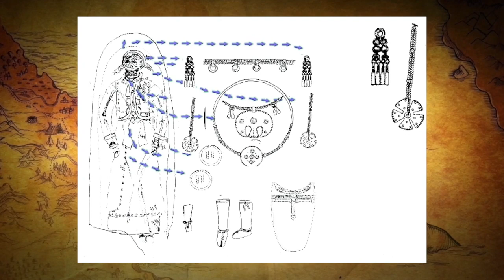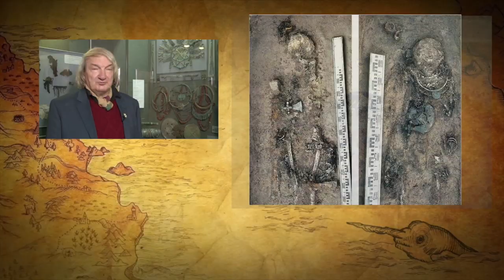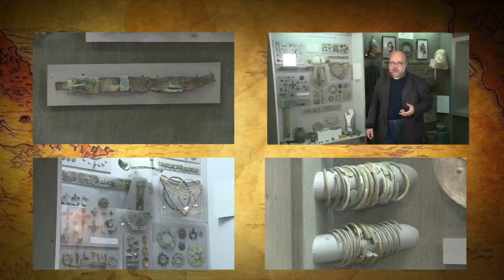КАК ВЫГЛЯДЕЛИ НАШИ ВЕЛИКИЕ ПРЕДКИ, О КОТОРЫХ МЫ ДОЛГОЕ ВРЕМЯ И НЕ ПОДОЗРЕВАЛИ?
Подготовлено при участии Рязано-окского исторического сообщества

Плейлист с роликами, об исторических прототипах самых известных сказочных героев! Самые неожиданные факты о Кощее, Бабе Яге, Василисе Прекрасной и Иване Царевиче

ЧЕМ ШОКИРОВАЛИ КРАСАВИЦЫ ИНОСТРАНЦЕВ НА РУСИ?